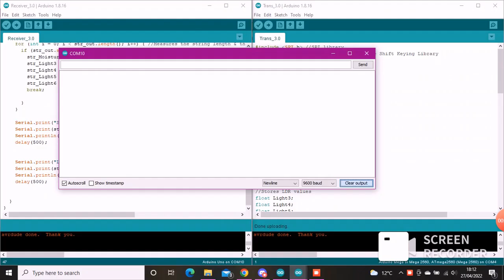Project: Transmitting & Receiving Sensor Data